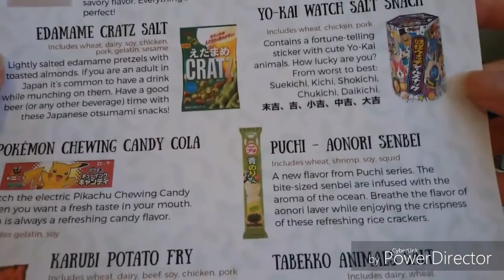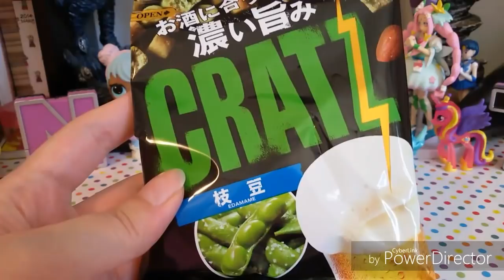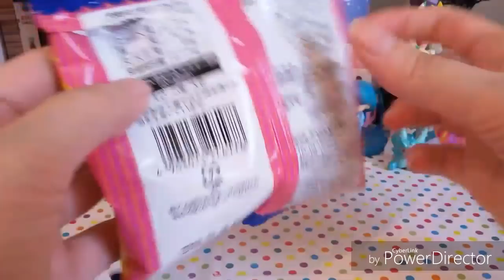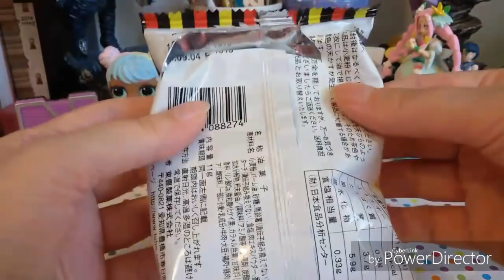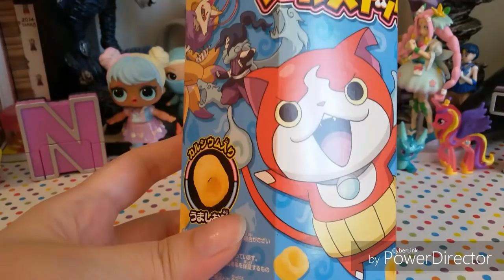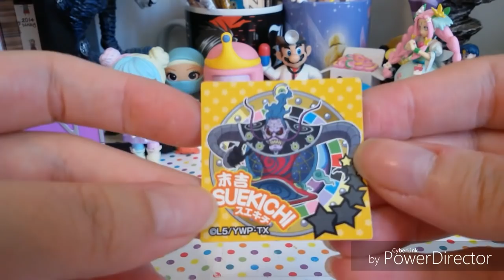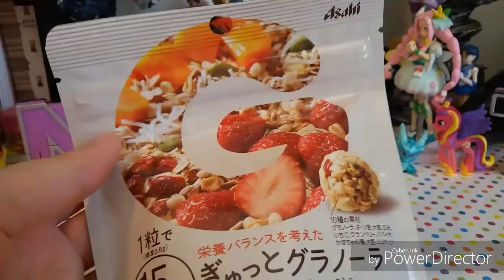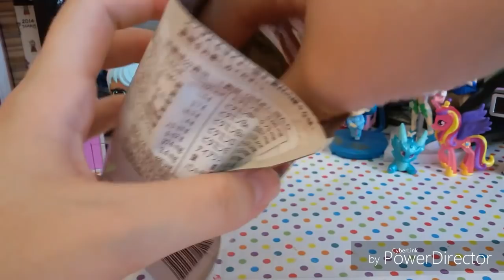Video Assaggi di Snack Giapponesi da Zenpop!!!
Prezzo circa 27 euro